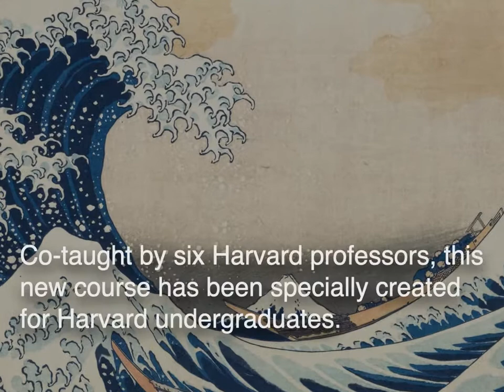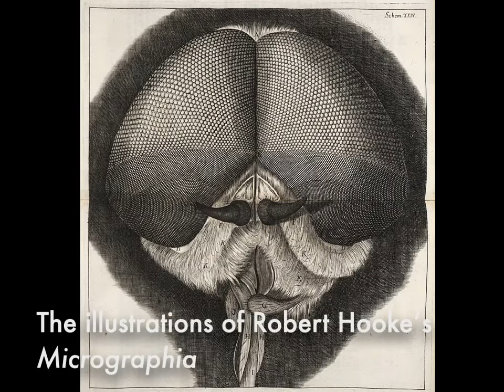HUMANITIES COURSE ON VISUAL ARTS HARVARD 2021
New Version of Harvard's introductory course on the Visual Arts